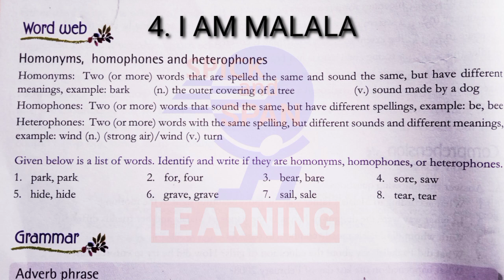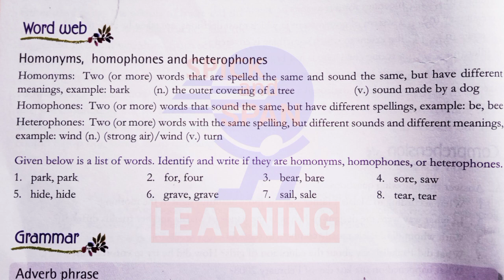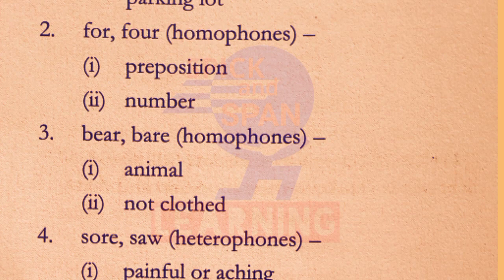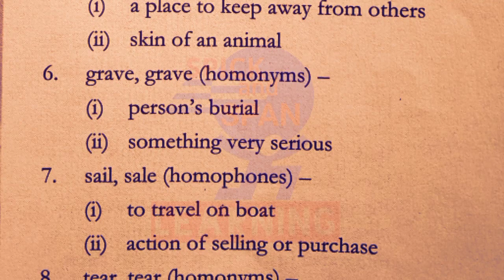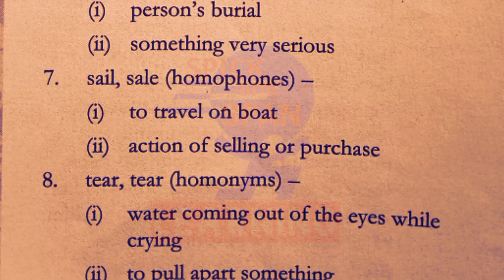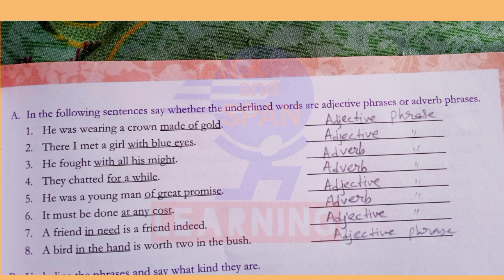4 I am Malala all exercise grammar questions